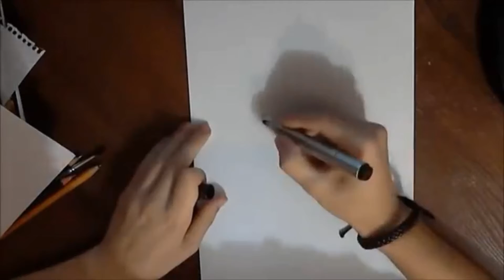Простые рисунки #1: Нету тут ничего пошлого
Art Black - Уроки Рисования

Мы пытаемся сделать мир лучше.
Рисунки от Виталия Кириенко.

Simple drawings # 1:
No there is nothing vulgar
Нету тут ничего пошлого
(picture)(рисунок)(рисовать)